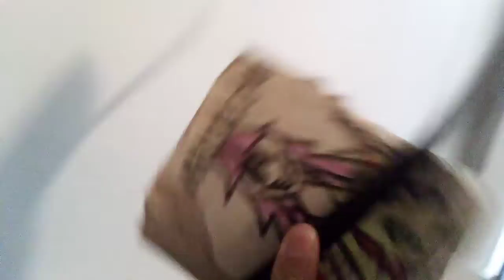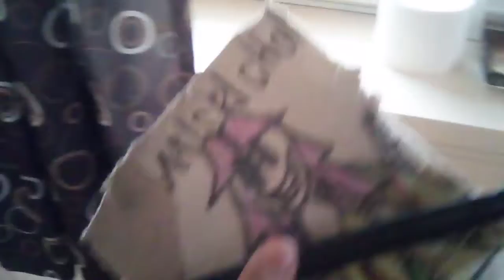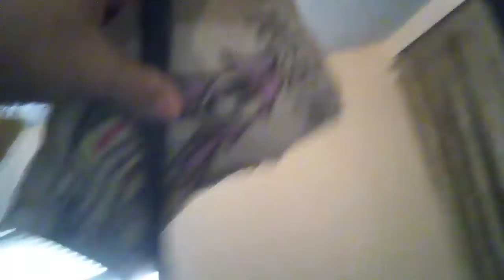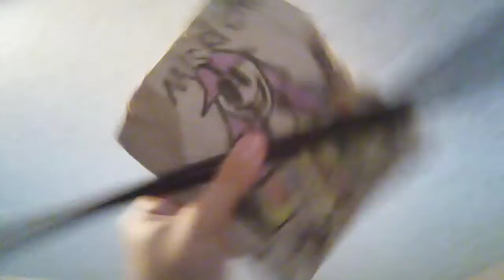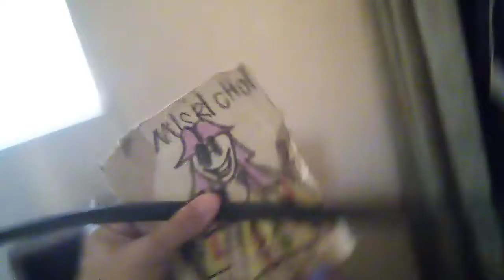Prepared For Tomorrow the Movie: MISRI CHOI/Emergency Canary All Best Fight Scenes #100